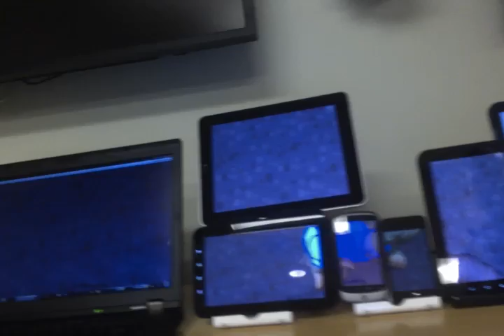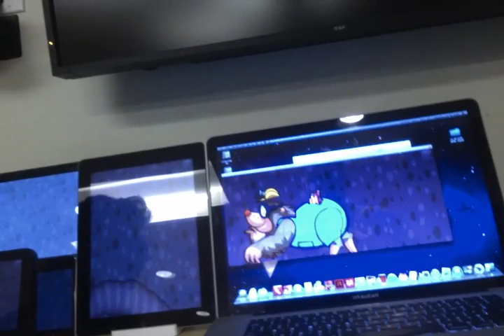AIRCrossDevices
Demo showing mobile game content, built using Adobe AIR technology, working across devices (iOS and Android). Devices using Peer-Peer connection supported by Adobe AIR.